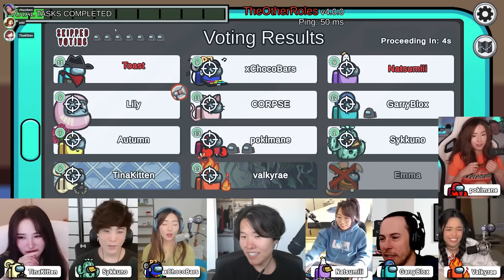this Evil Guesser & Warlock combo is INSANE... (custom mod)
Disguised Toast is given another go at the Evil Guesser role. With Warlock Natsumiii as his partner, this is a classic and lethal impostor duo you don't want to mess with.